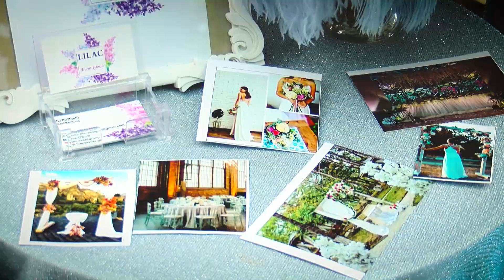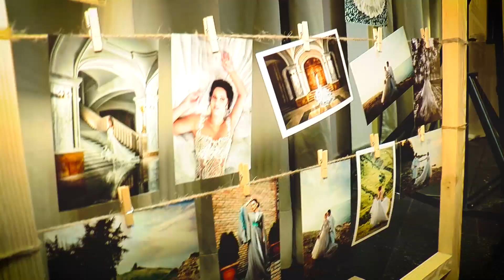რჩევები მომავალ პატარძლებს - როგორ მოვიწყოთ სასურველი ქორწილი